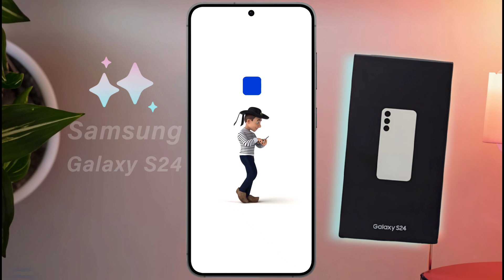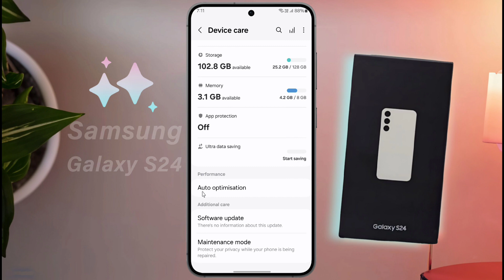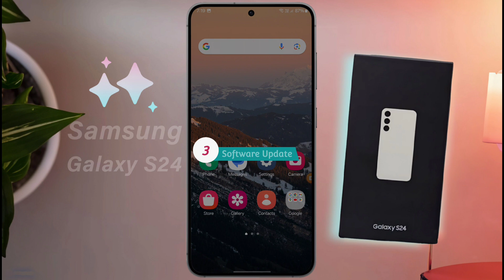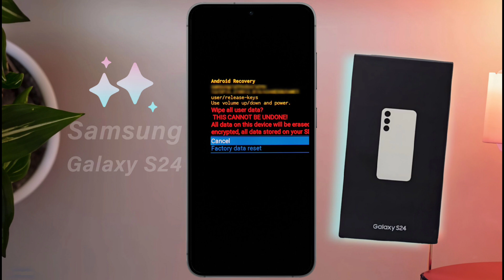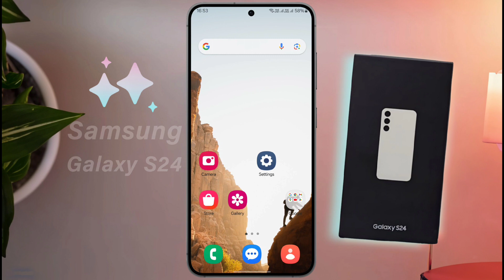How to Fix Auto Restart Problem in Samsung Galaxy S24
Samsung Galaxy S24 Logo Hang Solution || How to Solve Automatic Restart Problem in Samsung S24 | Fix Samsung Galaxy S24 5g Stuck in Boot Loop

Ⓟ︎Ⓡ︎Ⓞ︎Ⓑ︎Ⓛ︎Ⓔ︎Ⓜ︎: Automatic Restart Problem